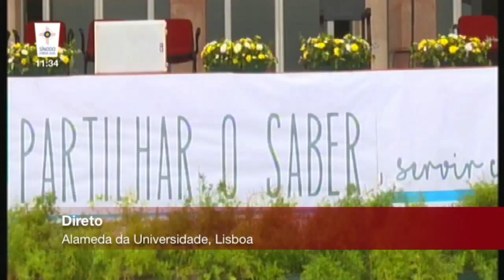Bênção de Finalistas 2016 (completo)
Transmissão em direto da Bênção de Finalistas 2016, na Alameda das Universidade, na Cidade Universitária em Lisboa.
Celebração presidida pelo Cardeal-Patriarca de Lisboa, D. Manuel Clemente.